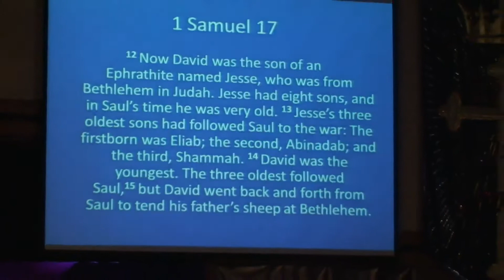Profile of a Giant Killer - Part 1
Speaker:  Clint Grimes
Text:  1 Samual 17:17-40
Series: Profile of a Giant Killer